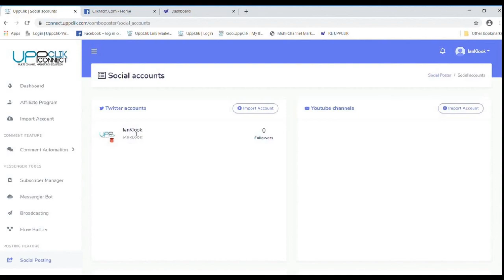UppClik - How to import TWITTER Account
UppClik.Com is launching our 🔊🔊New Revolution All-In-One multichannel marketing platform, is an ultimate for growing your business. ▶️Facebook Marketing (Messenger BOT, Comment BOT, Auto Comment Tools, etc.), ▶️E-commerce in Messenger and comes with a built-in E-commerce platform for selling products inside Facebook Messenger. ▶️Social Media Posting (Facebook, YouTube, Twitter, Reddit, Blogger, WordPress, etc.and coming soon with LinkedIn, Pinterest,) ▶️SMS Marketing ▶️Email Marketing (SMTP, Mailgun, Sendgrid, Mandrill, etc.), ▶️ Comparison Marketing, Analytical Marketing & many other features. 🔜 Instagram Auto Comment and Analytics